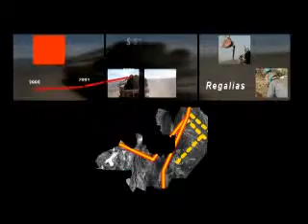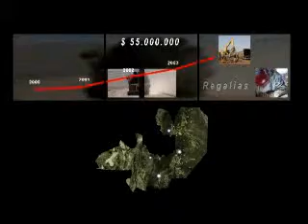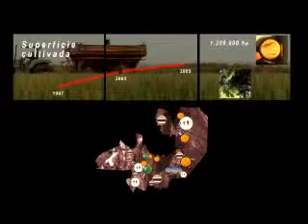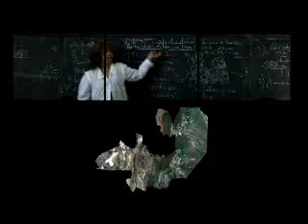Salta Viva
Video del Gobierno de Salta - Dr. Juan Carlos Romero